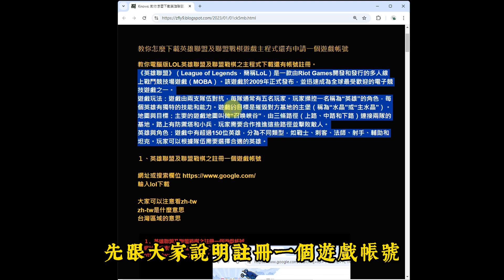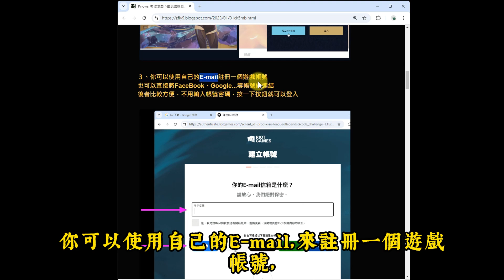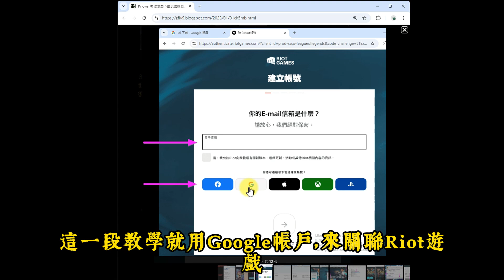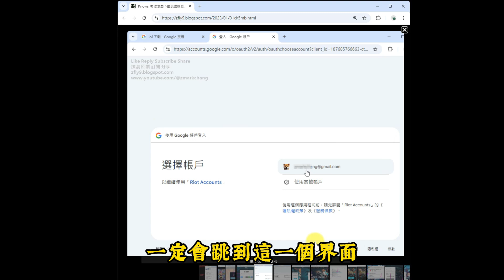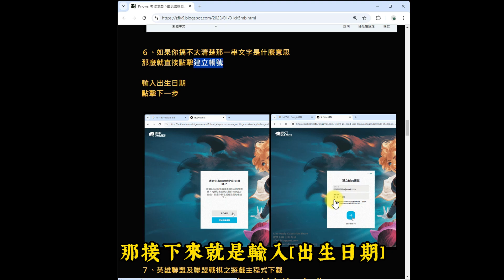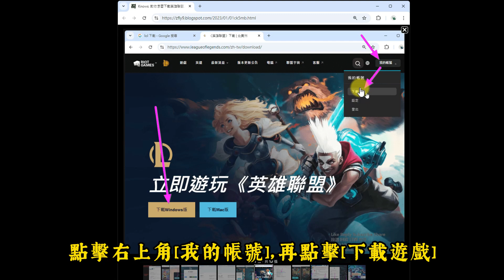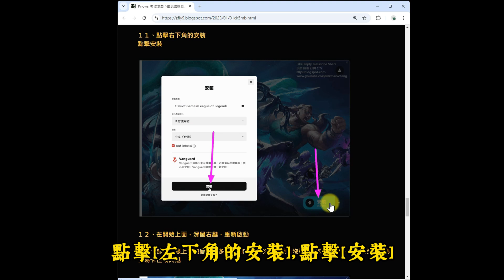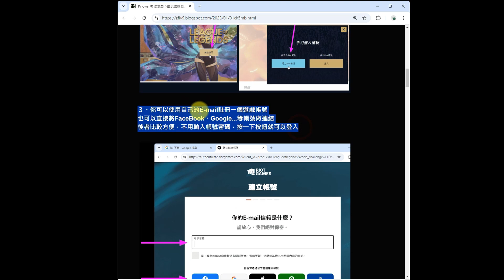教你怎麼下載英雄聯盟及聯盟戰棋遊戲主程式還有申請一個遊戲帳號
教你電腦版LOL英雄聯盟及聯盟戰棋之主程式下載還有帳號註冊。

《英雄聯盟》（League of Legends，簡稱LoL）是一款由Riot Games開發和發行的多人線上戰鬥競技場遊戲（MOBA）。
該遊戲於2009年正式發布，並迅速成為全球最受歡迎的電子競技遊戲之一。
遊戲概念：每個遊戲由兩支隊伍對抗，每隊由五名玩家組成。目標是摧毀敵方基地的「主堡」（Nexus），同時保護自己的主堡。
地圖：最流行的地圖叫做「召喚峽谷」，分為三條主要的「路線」（Lane），即上路（Top）、中路（Mid）和下路（Bot）。每條路線由防禦塔和敵方士兵（Minions）防守。
角色：玩家在遊戲中控制「英雄」（Champion），每個英雄都有獨特的技能和屬性。
玩家通過擊殺敵方英雄、士兵、野怪來獲取金錢和經驗值，進而購買裝備和提升技能。

順便說一句, 記得也要回顧一下之前的視頻

如果可行
您可以使用 [超級感謝] 或 [加入]
這樣我就能夠持續的更新下去
感謝您的資助

當然您還可以使用 [分享]
然後分享到你自己的 Facebook 或 Twitter 等互動平台

個人我想要購買一些電腦硬體, 測試設備, 零件及材料
但我沒錢
如果可能的話

提醒大家一個觀看YouTube影片的小技巧
右下角的設定，播放速度，切換到 1.25 或 1.5
所以請大家在觀看的時候，將播放速度切換到 1.25 或 1.5